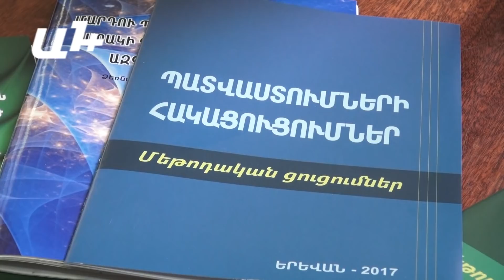Հայաստանը օգտագործելու է «Գարդասիլ» պատվաստանյութի քառավալենտ տարբերակը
Ինչպես արդեն տեղեկացրել ենք, դեկտեմբերից սկսած 13 տարեկան աղջիկները պատվաստվելու են պապիլոմա վիրուսի դեմ: Հայաստանը օգտագործելու  է  «Գարդասիլ»  պատվաստանյութի քառավալենտ տարբերակը:

ՀՀ ԱՆ Հիվանդությւոնների վերահսկման և կանխարգելման կենտրոնի իմունականխարգելման և կառավարելի վարակիչ  հիվանդությունների համաճարակաբանության բաժնի պետ Սվետլաննա Գրիգորյանի խոսքով, այս պատվաստանյութը կիրառվում է աշխարհի ավելի քան 71 երկրում: